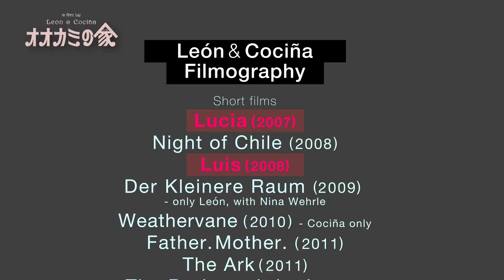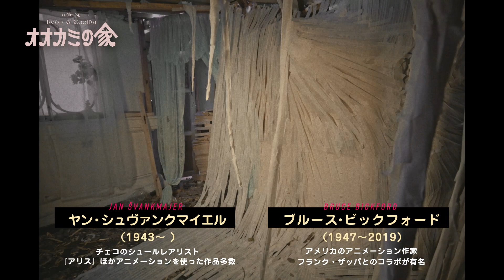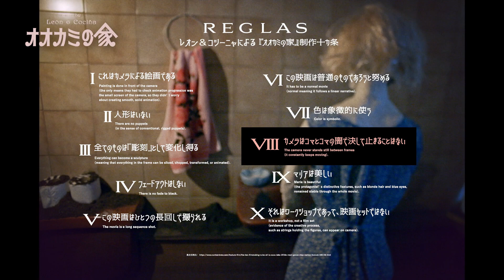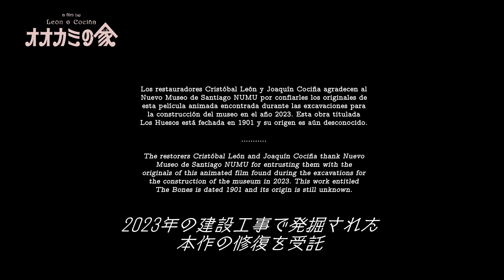『オオカミの家』トークイベント／ゲスト：土居伸彰さん(ニューディアー／アニメーション研究・評論)、山下泰司さん(WOWOWプラス)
『オオカミの家』公開記念トークイベント
開催日時：2023年8月27日(日)
場所：シアター・イメージフォーラム
ゲスト：土居伸彰さん(ニューディアー／アニメーション研究・評論)、山下泰司さん(WOWOWプラス)
動画制作協力：WOWOWプラス
撮影・編集：原 奈保子